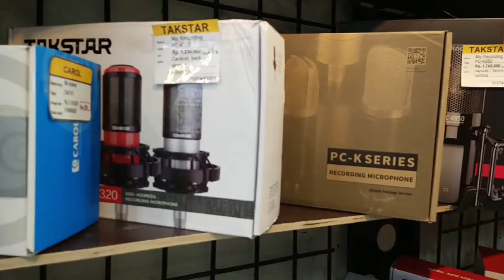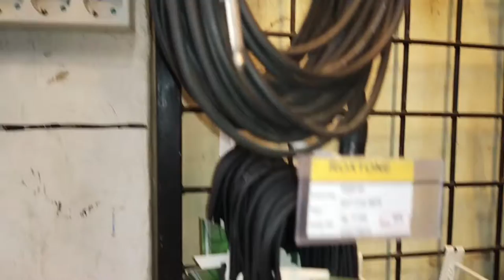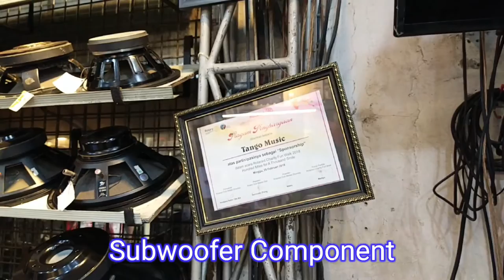subscribeangwynfilberth Jadi konten creator di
karena sya bisa bikin2 video n editing jadi nya di kasih jadi tim kreatif di tango musik medan
kan asik